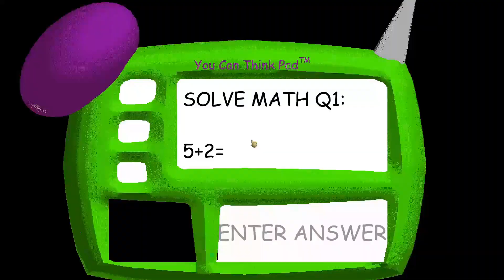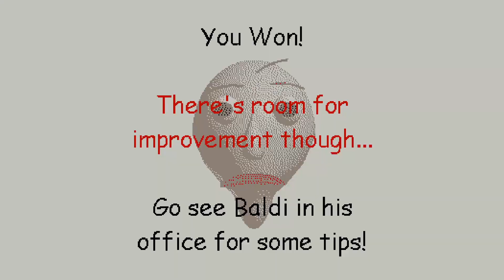Baldi's Basics 1.3 100% in 5:42.033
100% is another misc. category which requires beating the game with all wrong answers, all items and all characters interacted with